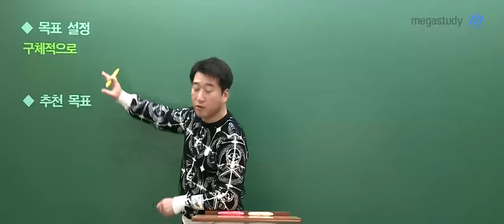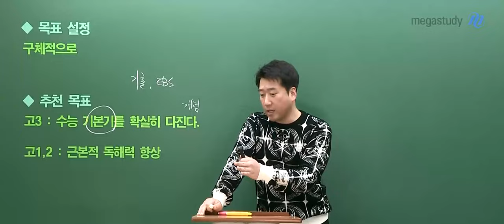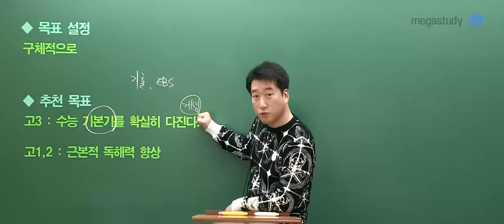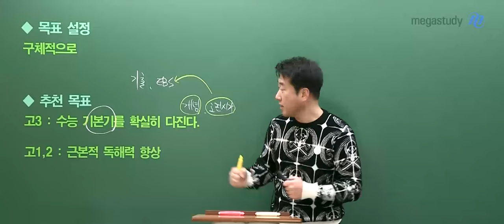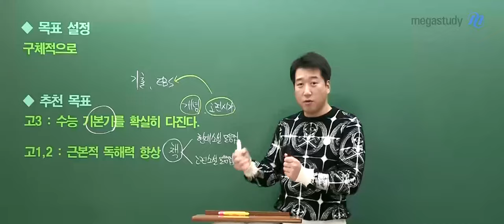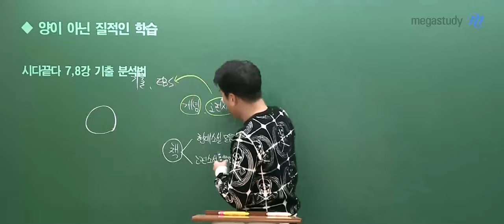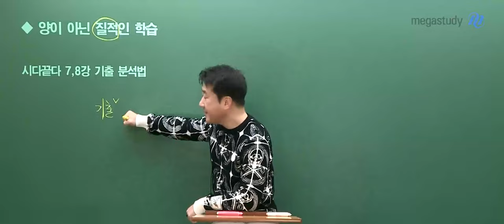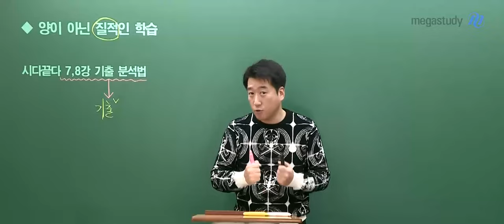[메가스터디] 국어 전형태쌤 - 겨울방학 학습 이것만은 꼭 신경 쓰자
★전형태 선생님이 알려주는 겨울방학 대비 학습법★

1) 목표 설정
- 최대한 구체적으로 목표를 설정하라!

2) 추천 목표
- 고3: 수능 OOO를 확실히 다져라!
- 고1,2: 근본적인 OOO을 향상시켜라!

3) 양 보단 질
- 무조건 많이 푸는 것 보다 제대로 푸는 것이 중요하다!
- 시다끝다 7, 8강 기출 분석법 활용하기!

자세한 내용이 궁금하다면 영상을 통해 확인해 보세요~!